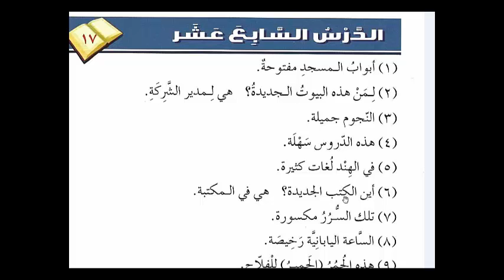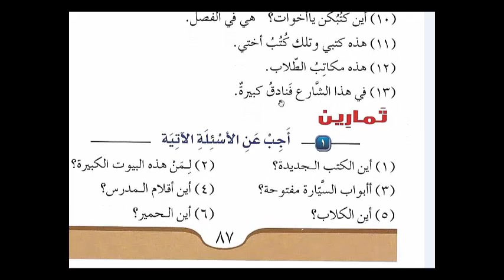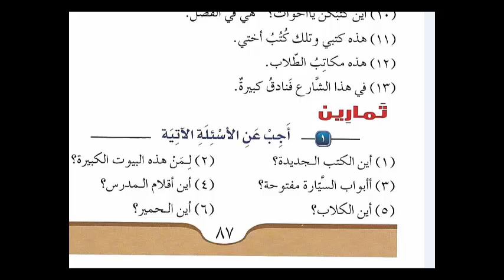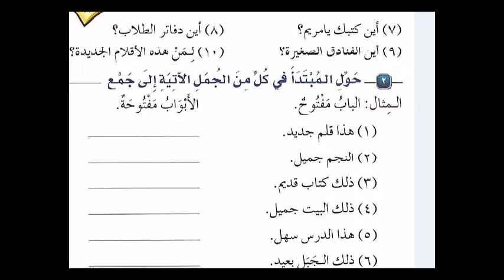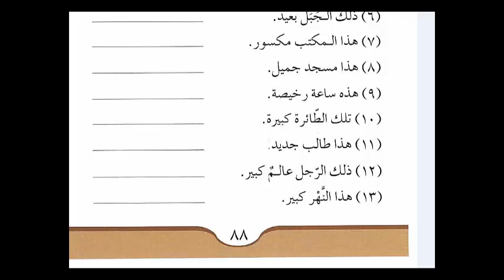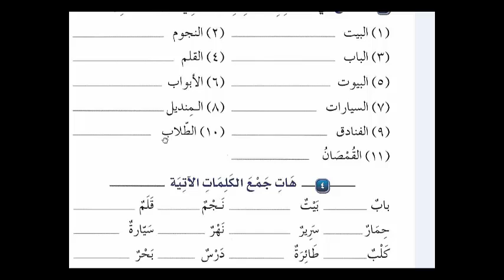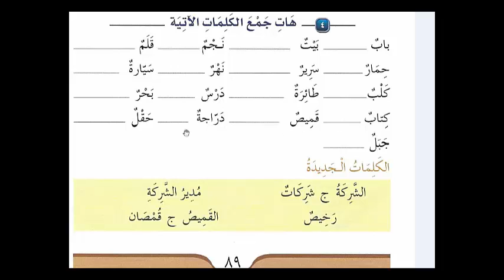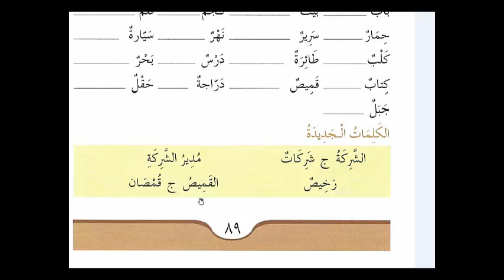آموزش زبان عربي كتاب 1 درس 17